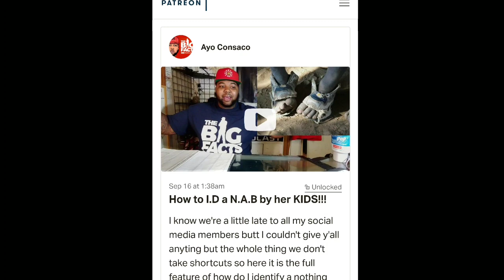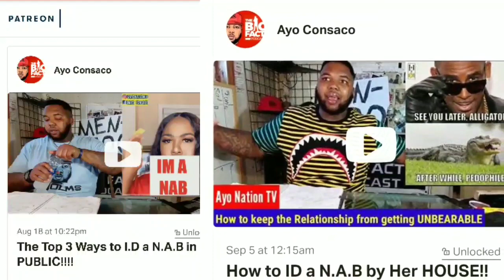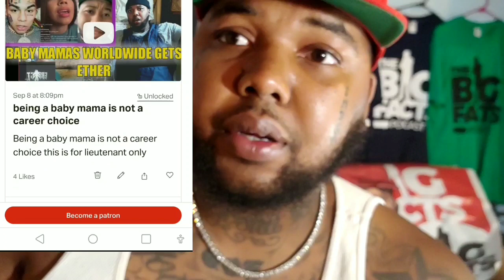69 vs. Puff | SECRET BOND b/w Law Enforcement & A&R's FINALLY REVEALED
dj vlad has not done a interview with everyone and On this episode of The Big Facts Podcast Ayo Consaco speaks the big FACTS

Breaking News
Black Entertainment
Celebrity Roast
Hip Hop Roast
Celebrity News
Black Media